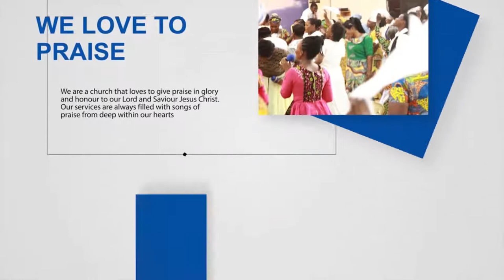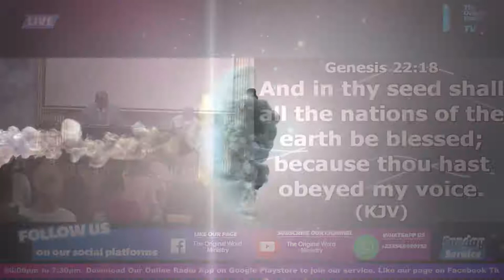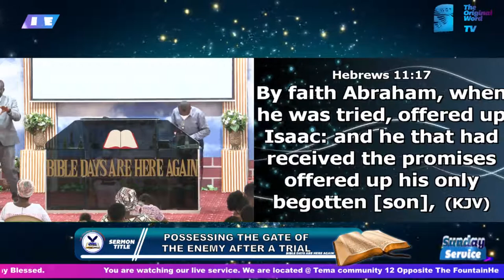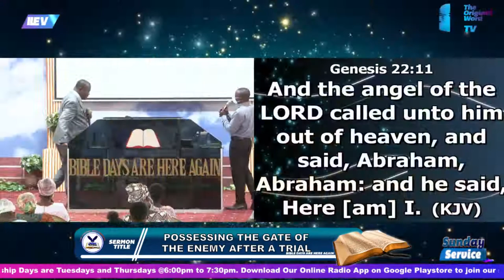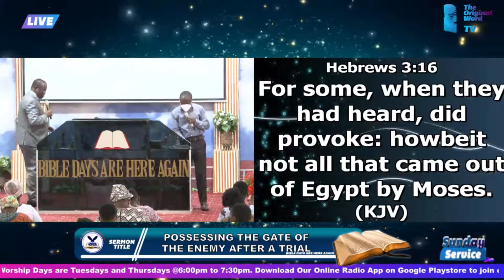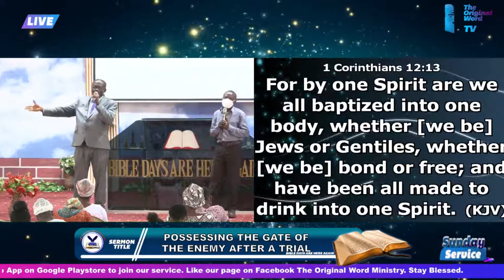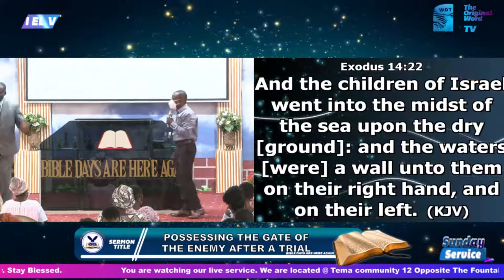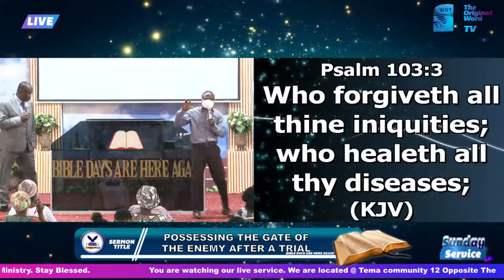Possessing the Gate of The Enemy After A Trial || Elder Gyawu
Possessing the Gate of The Enemy After A Trial || Elder Samuel Gyawu

Preacher || Elder Gyawu
        Title || Possessing the Gate of The Enemy After A Trial

You can join our Facebook Page and watch our Live Service || The Original Word Ministry

You can also download our Radio App (The Original Word Radio App) from the Google Play Store where you can listen and comment to our Live Programs and Live Service

|| POSSESSING THE GATE OF THE ENEMY AFTER A TRIAL
|| THE ORIGINAL WORD MINISTRY